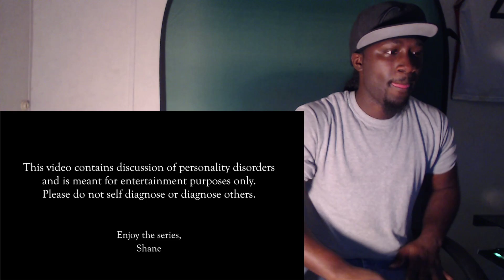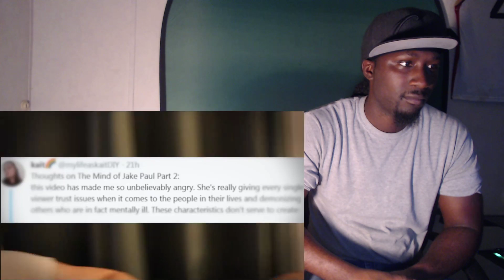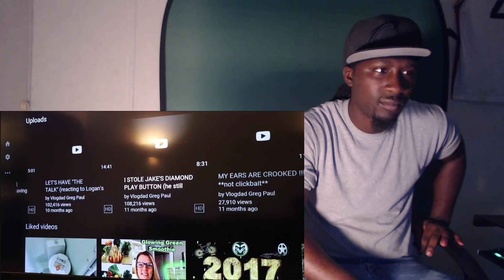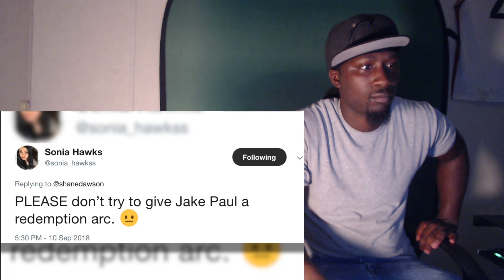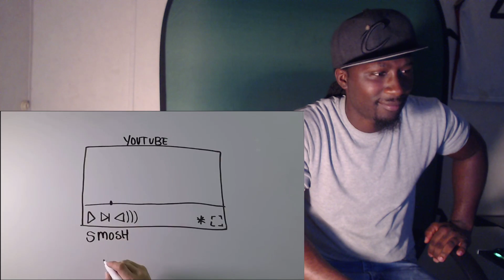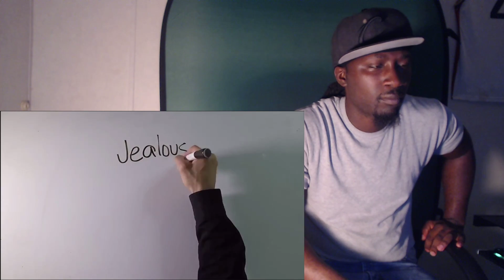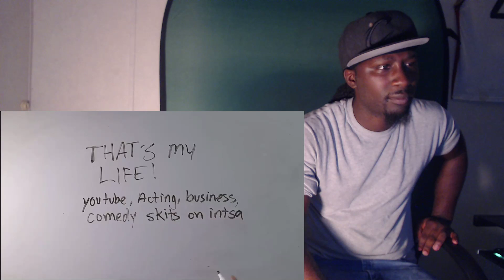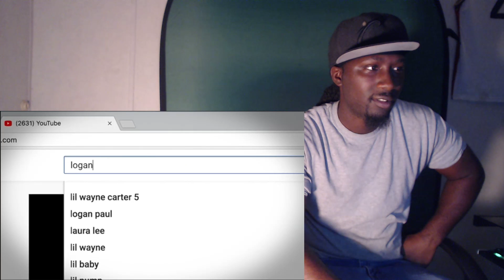SHANE DAWSON "The Family of Jake Paul" REACTION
✪ Xbox - ADOGG DA KILLA

✪ MAKE SURE YALL SPAM UP THAT LIKE BUTTON!!!